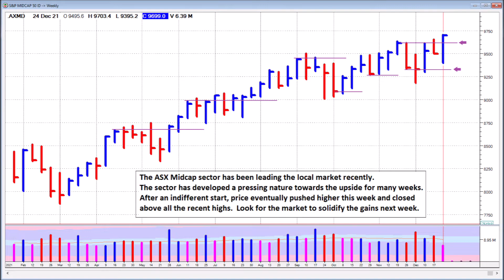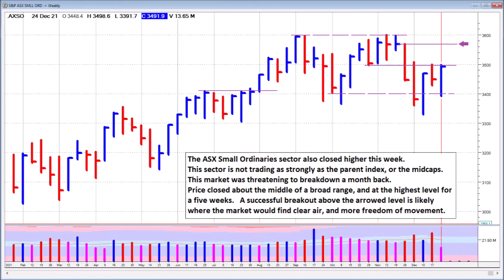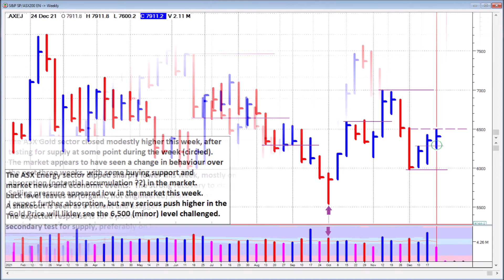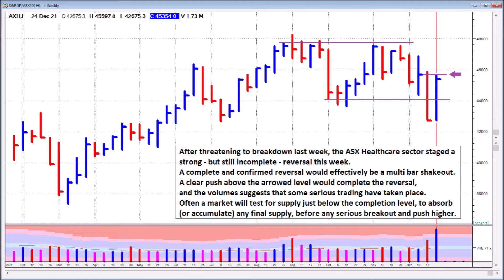ASX Sectors - Weekly Chart Analysis - 24th December 2021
An educational and Informative view of the Australian Stock Exchange and some of its sectors, using Weekly Charts for the week ending  24th December 2021